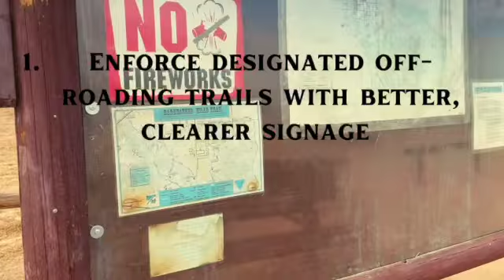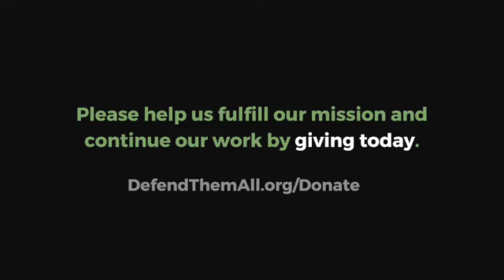Save the Mohave ground squirrel | Kelsey Hire 2023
This proposal is a part of the Defend Them All Foundation's 2023 Advocacy Project Pitch Competition. In addition to prizes to be awarded by DTA's Board of Directors, an Audience Favorite will be selected by our network of friends, partners, and supporters.

VOTE NOW to help us decide which projects to take on next! (Ends Saturday, August 20, 2023 @ midnight)

ABOUT KELSEY

Kelsey Hire is a rising 2L at the University of San Diego School of Law and an Associate Member of the San Diego Law Review. Having lived in the Mojave Desert for the past nine years, she is excited to utilize her legal education to help preserve its beauty.

Please help us fulfill our mission and continue our work by giving today All donations to DTA, a 501(c)(3) charitable organization, are tax deductible (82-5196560).